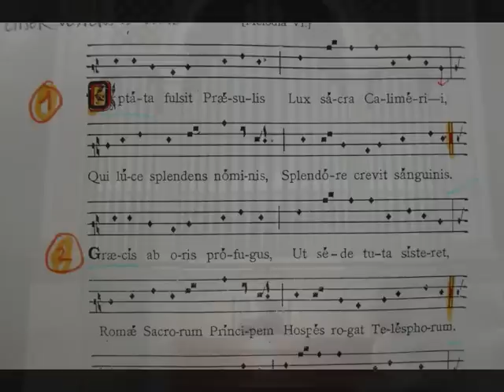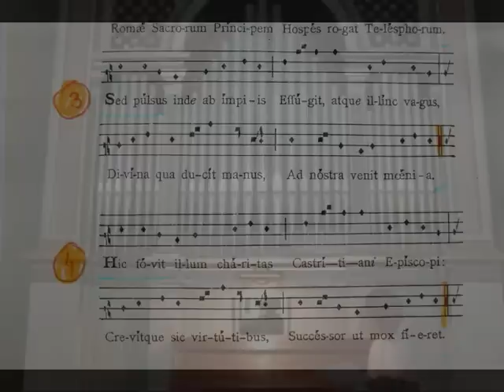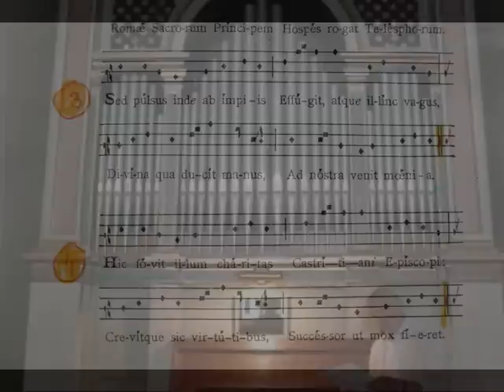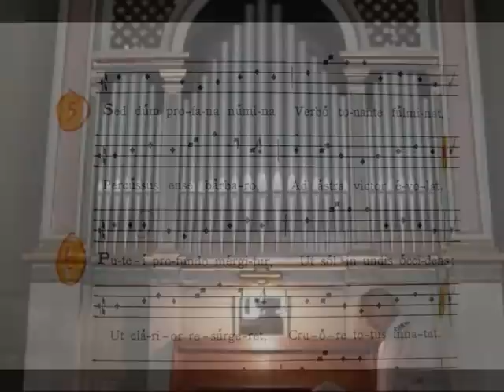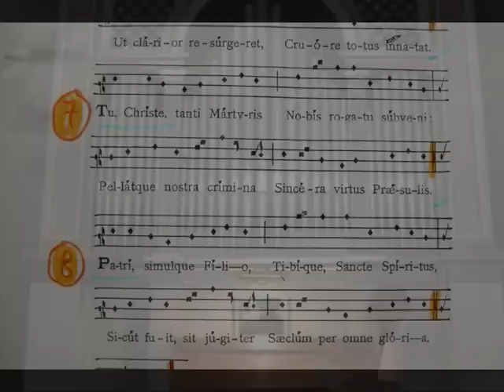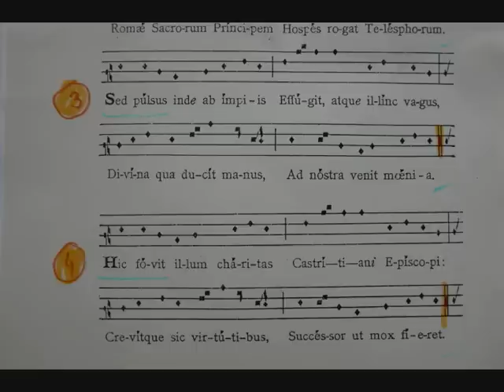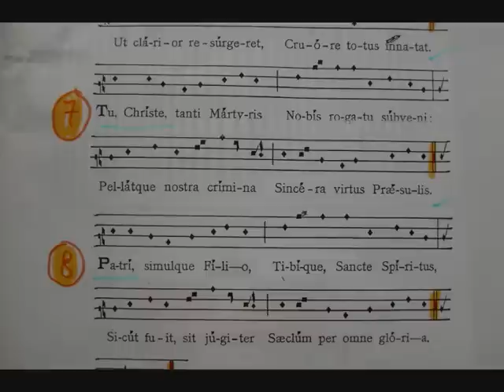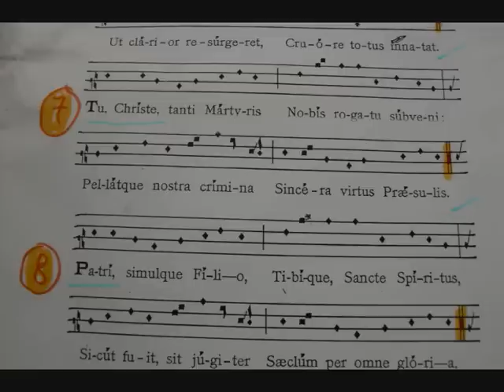OPTATA FULSIT PRAESULIS - Inno Ambrosiano, Giovanni Vianini, Milano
Hymnus In Festo S. Calimerii Episcopi et Martyris - ( Eletto Vescovo della Chiesa di Milano, Italia - dal 270)  OPTATA FULSIT  PRAESULIS - Inno Ambrosiano, studio di Giovanni Vianini, direttore della SCHOLA  GREGORIANA  MEDIOLANENSIS, Milano, Italia. Visione spartito notazione originale del Canto Ambrosiano, a rombo. Profilo di Giovanni Vianini su facebook.